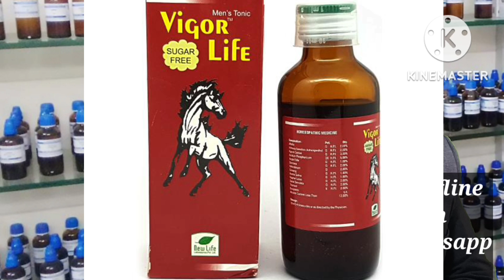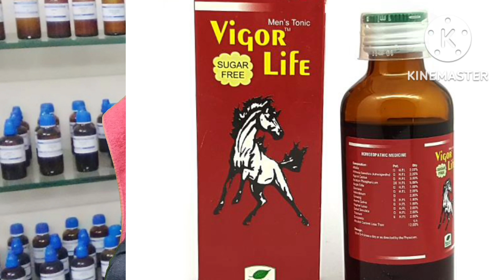Male complaint ki ek top Dawa